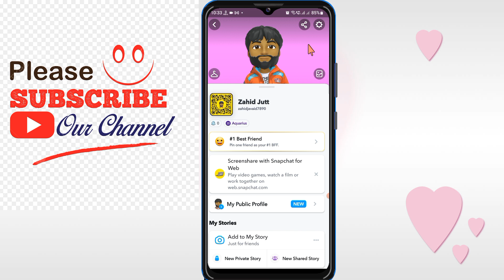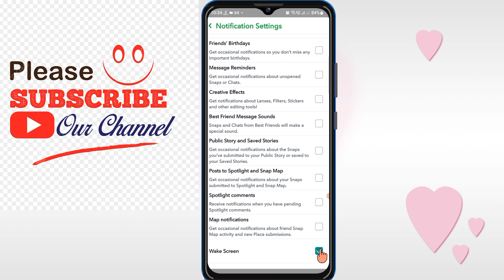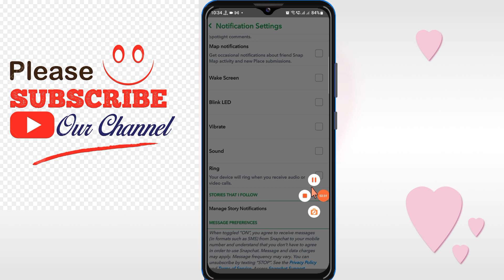how to turn off snapchat notification | how to stop snapchat notifications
Discover the ultimate guide on managing your Snapchat notifications with our comprehensive tutorial on "How to Turn Off Snapchat Notifications." In this video, we walk you through step-by-step instructions on various aspects, including turning off Snapchat message notifications, disabling story notifications, and even stopping friend suggestion notifications. Learn the easy steps to customize your Snapchat experience by turning off notifications for one person or globally on your account. Say goodbye to constant interruptions with our detailed demonstration on how to turn off your notifications on Snapchat effortlessly. Whether you want to silence push notifications or explore ways to manage friend stories alerts, we've got you covered. Streamline your Snapchat usage by following our expert tips and tricks to ensure a more tailored and interruption-free app experience. Don't miss out on any essential information – watch now and take control of your Snapchat notifications today!

Following queries has been resolved in this video:

how to turn off snapchat notification
turn off snapchat notifications
how to stop snapchat notifications
how to turn off snapchat message notifications
how to turn off your notifications on snapchat
snapchat notifications off
turn off your notifications on snapchat
turn off notifications on snapchat
how to turn off snapchat story notifications
turn off snapchat story notifications
how to turn off snapchat push notifications
how to turn off snapchat friend suggestion notifications
snapchat friends stories notifications
how to turn off snapchat notifications for one person
turn off snapchat notifications for one person